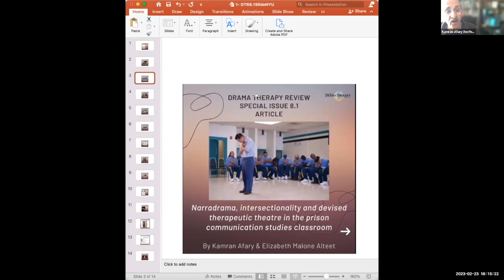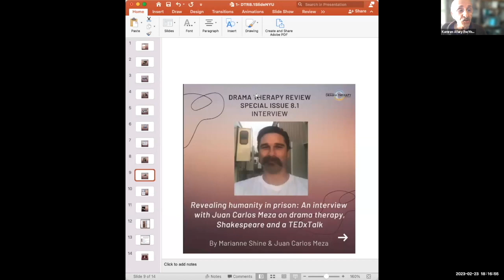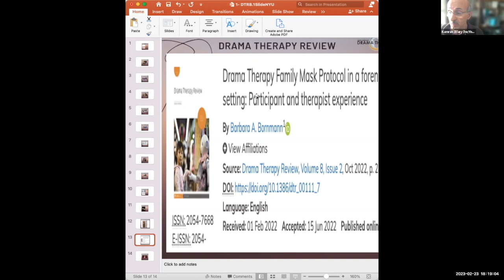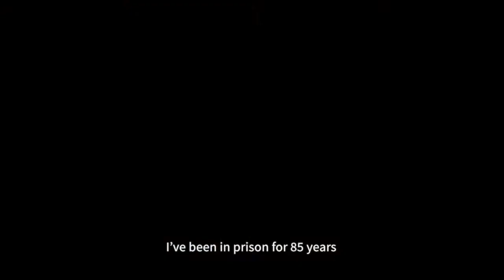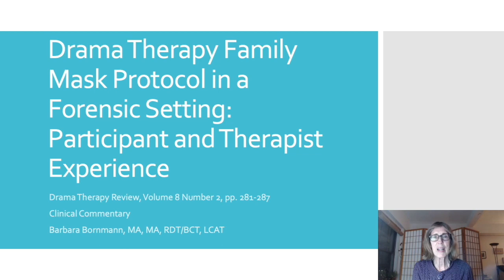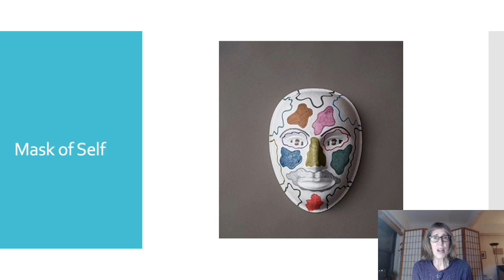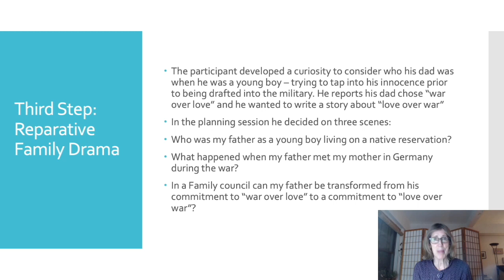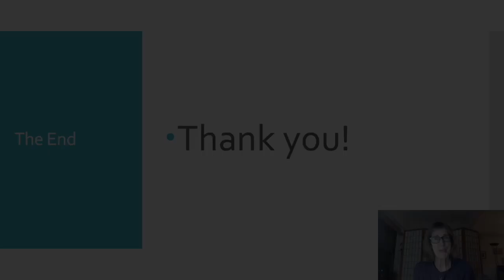Drama Therapy Research Symposium 2023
This presentation took place during the NYU Drama Therapy Research Symposium 2023 hosted by the NYU Program in Drama Therapy and Theatre and Health Lab.